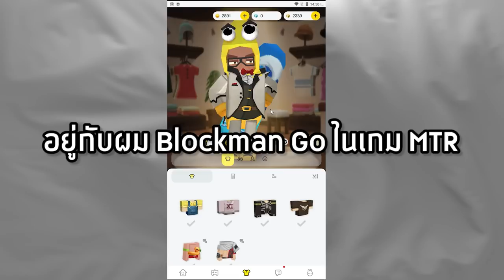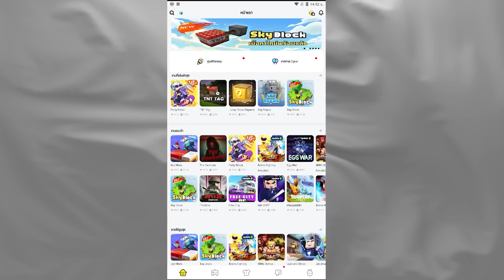ด่านแปลกใหม่ในเกมสุดเกรียน [Garena Blockman GO]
มายคราฟ พี่เก้า MTR มอดมายคราฟ แกล้งเพื่อน roblox Garena Blockman GO - ผจญภัยครั้งใหม่กับความสนุกไม่รู้จบ
ไม่พลาดทุกข่าวสารสารของ Garena Blockman GO
ดาวน์โหลดเกมได้ที่นี่

ติดตามช่องทางเหล่านี้ได้เลย!